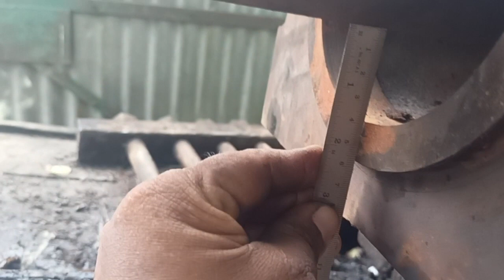Oil.Expllor.machine.gala misteks 27×5 ऑयल एक्सप्लेयर मशीन गाला असैम्बलीHowToMakeOilExpeller Parts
Oil.Expllor.machine.gala.misteks.27×5 ऑयल एक्सप्लेयर मशीन गाला असैम्बली
Ks Engineering warks
VPO bapoda Bhiwani (Haryana)

.Jai Hind.